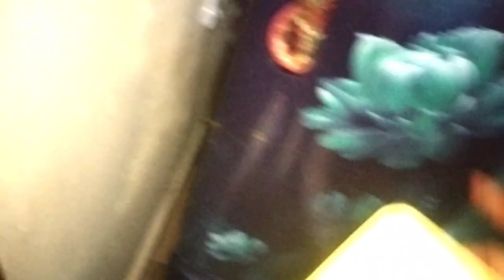morning to evening vlog... and sweety తో